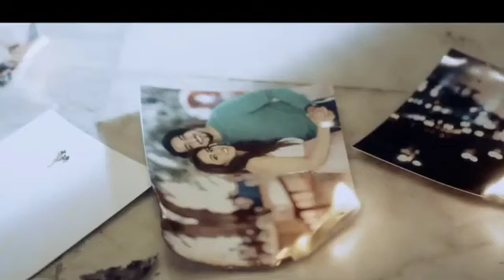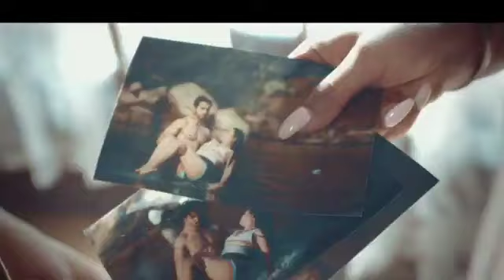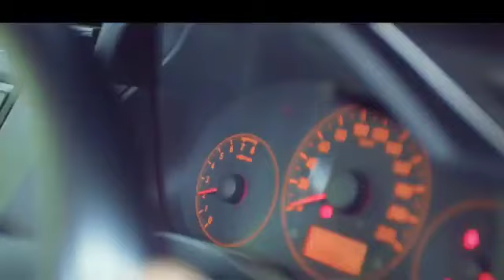Mainu Es Janam Vich Tu Mileya | Mr. Faisu | new Hindi love songs 2020 HD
Mainu Es Janam vich tu mileya pichle janam pun kita main

HD video

  Enjoy this love song video.